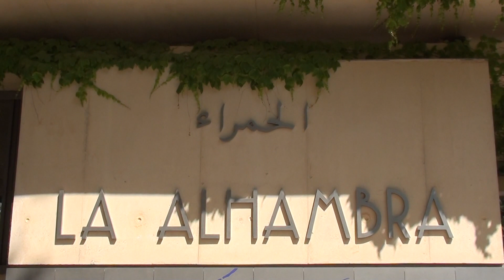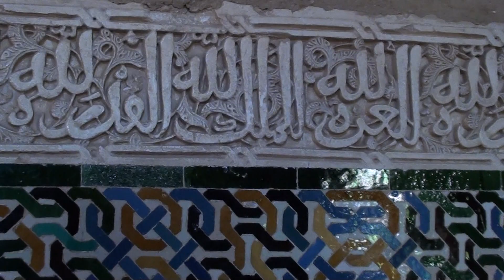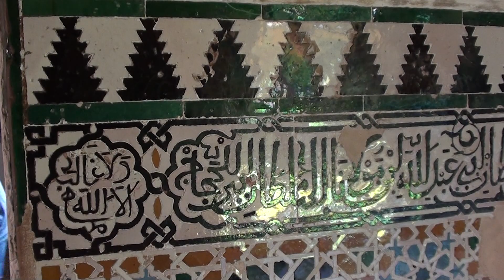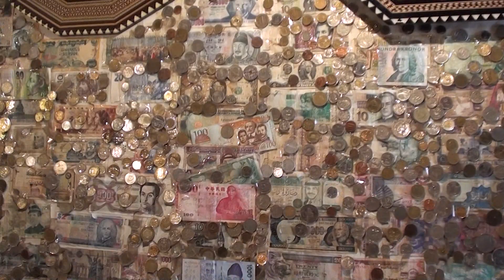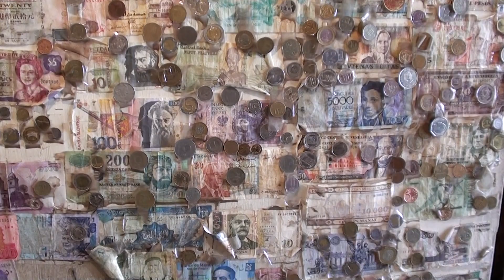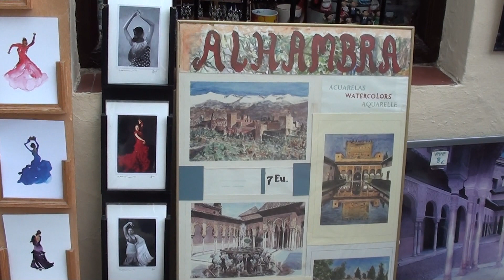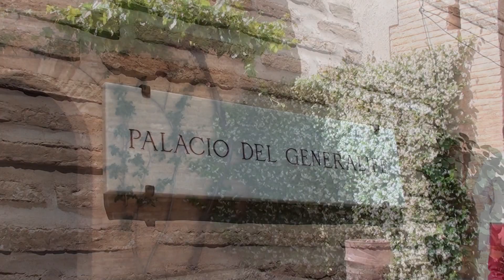La Alhambra Granada, Spain